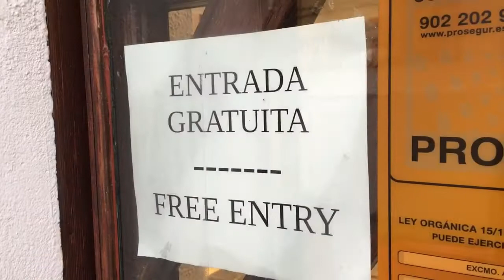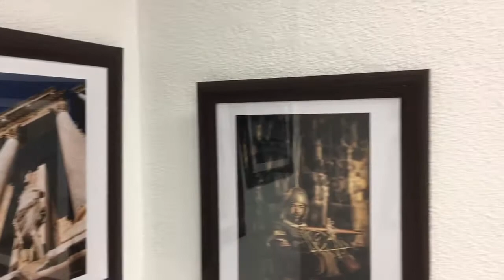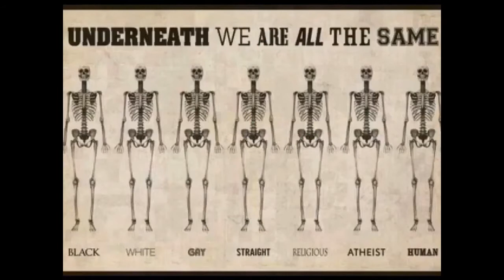El Costurero Museo de Mérida